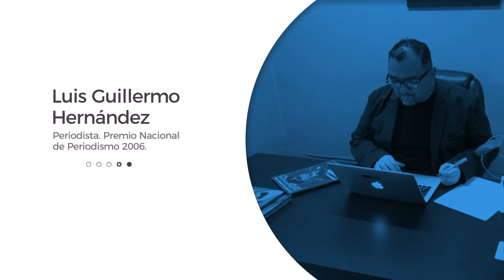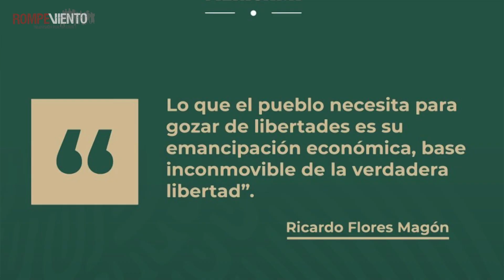Vamos hacia un México de bienestar: El Oficio del Reportero, de Luis Guillermo Hernández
En el primer minuto de este 2020 entró en vigor el Instituto de Salud para el Bienestar, el INSABI, que tendrá por objetivo atender gratuitamente a casi 70 millones de personas que carecen actualmente de acceso a la seguridad social en México.

¡Regresa en este 2020 la video columna El Oficio del Reportero, de Luis Guillermo Hernández!